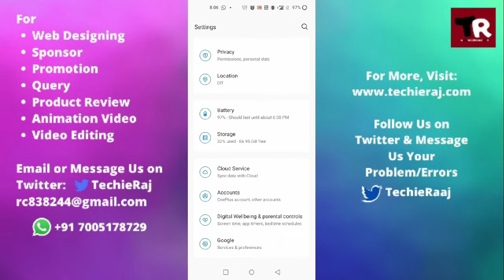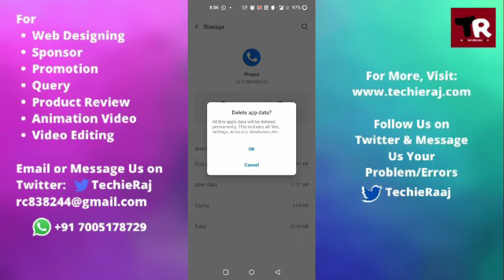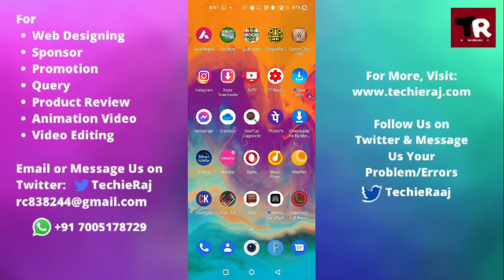Fix OnePlus 8 Call Recording Not Working Problem Solved